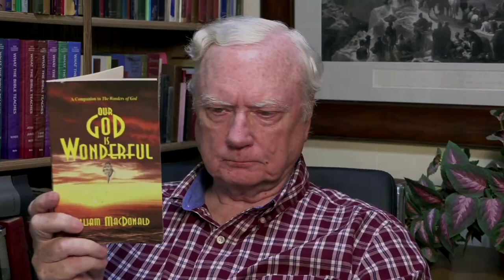Fireside Friday: Why?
We don't always see the end game in the tragedies of life. "Why?" often hangs there unanswered. But faith discovers the answer here and there--enough to trust God for the rest.